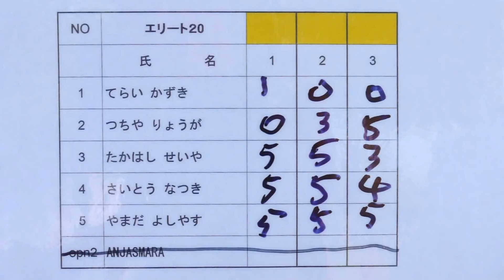Bicycle Trial Natsuki Saito Rockman Ash 2018 4 29 National championship 自転車トライアル 斉藤夏樹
トライアル自転車のお買い物はココです

自転車トライアル　フロントアップ　ウイリー　ステアケース　ダニエル　ジャックナイフ　スタンディング　フェデリック　オットピ　ホッピング　パラレル　ダニパラ　ウィリージャンプ　ダニエルジャンプ　前刺し　スイッチ　サイドホップ　セクション　コミッセール　リベラ　マイケル　ダニジャン　ペダリング　ブレーキング　バランス